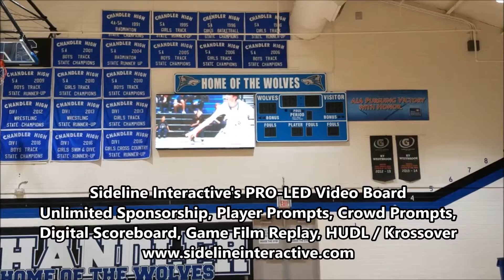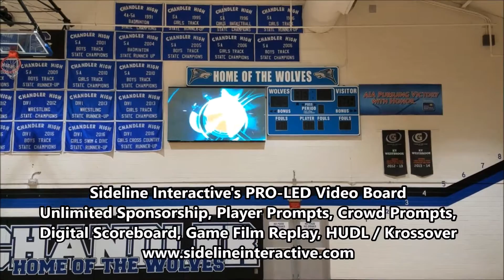LED video board basketball Sideline Interactive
The PRO-LED video board from Sideline Interactive. Installation at Chandler High School in Phoenix, Arizona. It features a 5mm PRO-LED pitch 10ftx4ft high definition display. Crisp sharp graphics and animations can be seen from any angle in the gym. Colors are stunning that rival the best high definition displays. Sideline Interactive's GamePresenter is easy to use and runs video, crowd propmpts, player prompts, and unlimited sponsorships. A shield protects the display from ball strikes. visit sidelineinteractive.com for more information on this innovative LED display.